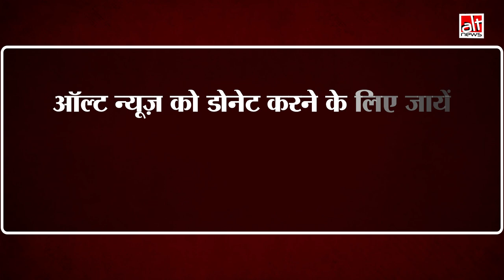Fact-Check : Amit Shah रेड कारपेट पर चले और Ram Nath Kovind नीचे? | President का हुआ अपमान?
Social media users have been sharing a picture of President Ramnath Kovind with Home Minister Amit Shah with the claim that Home Minister Amit Shah made President Kovind walk outside of the red carpet while himself walking on it.